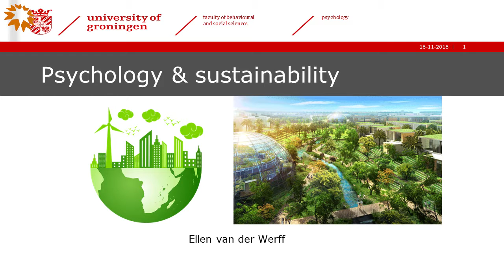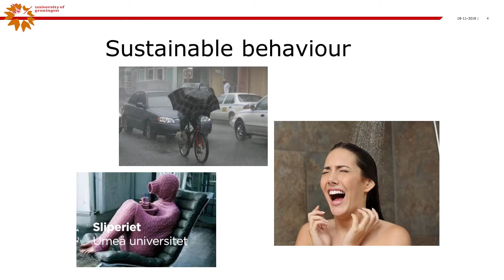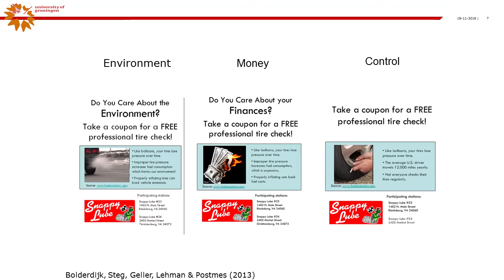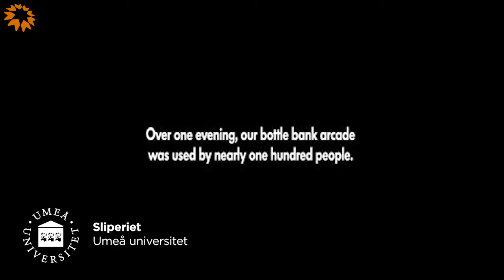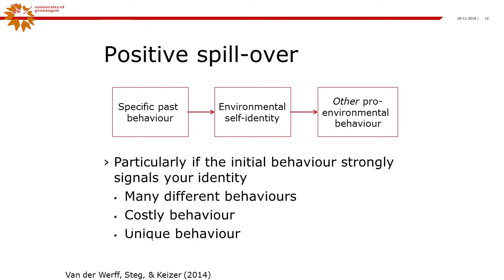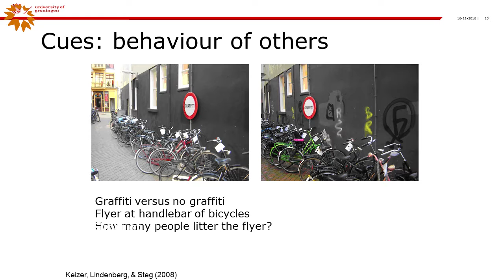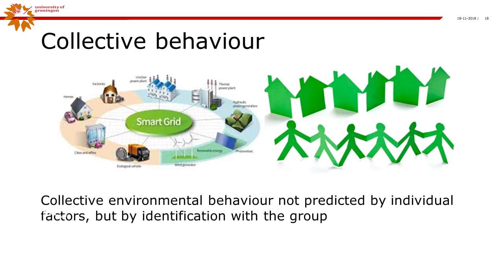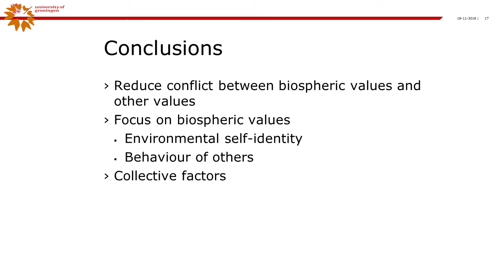PLATSEN 2016 - Ellen van der Werff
Psychology and sustainability
Ellen van der Werff
Assistant Professor, University of Groningen